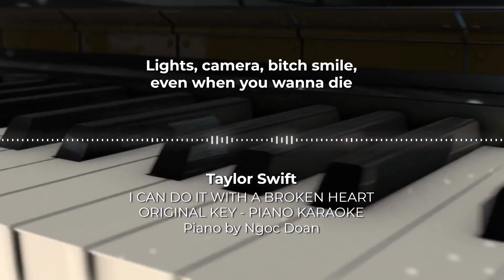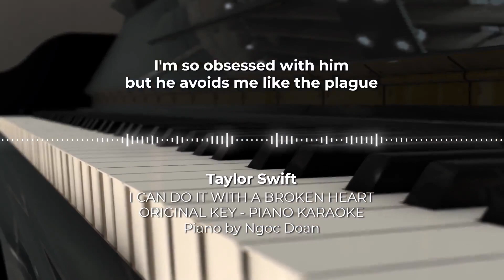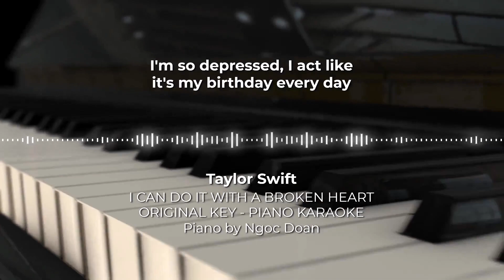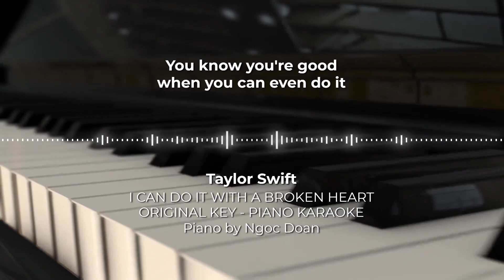I Can Do It With a Broken Heart - Taylor Swift - Piano Karaoke Instrumental Cover with Lyrics